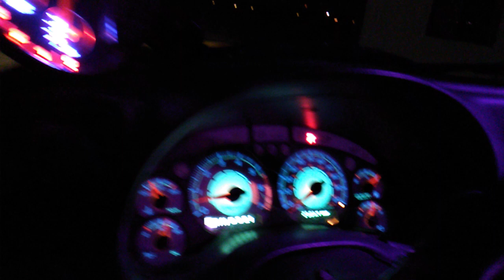S10 extreme with halo headlights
Upgraded the head lights